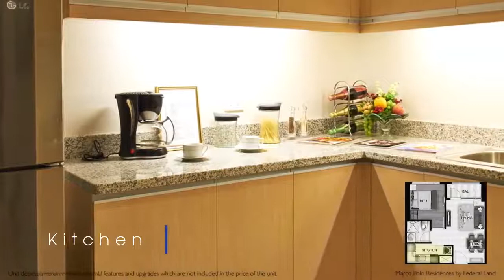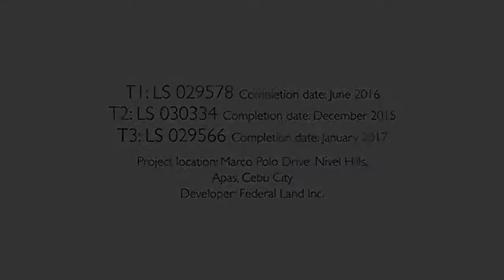Marco Polo Residences Unit Walkthrough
Marco Polo Residences embodies the spirit of the explorer. It brings to light the best of the locale of Cebu in the first and only five-tower branded residence, where the typical is spectacular, the everyday unusual, and the common breathtaking.

Marco Polo Residences offers unobstructed views of the sea, sky and the city, a quiet and lush hill community, and a sophisticated condos for sale to suit your way of life.

For many people, it’s a rarified way to live. But for us, it’s simply Marco Polo.

Credits to: Federal Land Inc. Official YT channel for the original video.

Larry Barberan
Real Estate Broker
Lic.# 26061